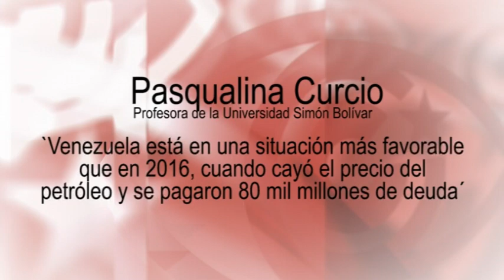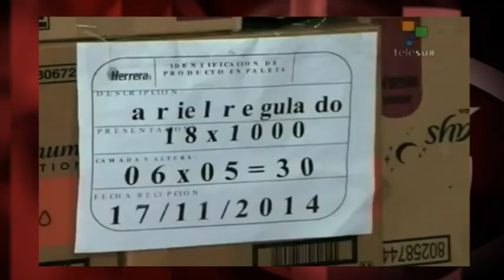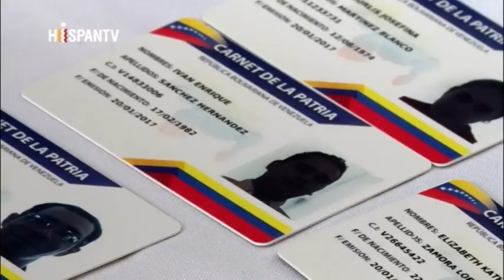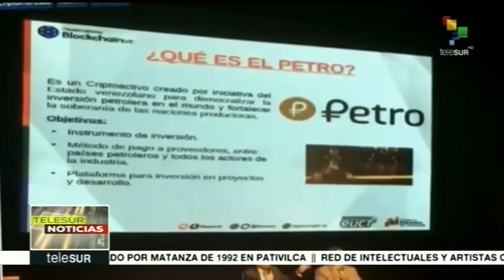Venezuela está mejor que en 2016, cuando cayó el petróleo y se pagaron 80 mil millones de deuda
Pasqualina Curcio, profesora de la Universidad Simón Bolívar, exViceministra de Redes de Salud Colectiva en Venezuela, es una de las referencias clave para explicar los fenómenos económicos que vive -y sufre- Venezuela. Sus artículos y libros, el último “La Mano Visible del Mercado”, son parte de su preocupación y vocación por la pedagogía. Fuente